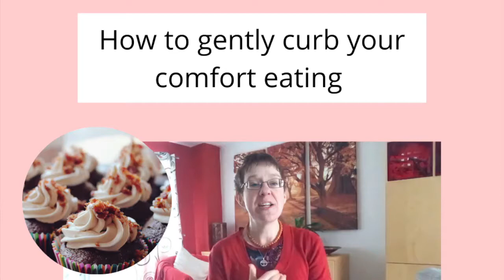How to gently curb your comfort eating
First of all, if you comfort eat, don't beat yourself up. It's isn't fully your fault - and you can do something about it if you want to.